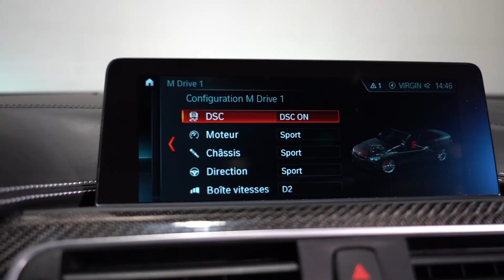WEST MOTORS LYON I BMW M4 Compétition Cabriolet 450 Ch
⬇︎Déroulez pour découvrir les options⬇︎
BMW M4 Compétition Cabriolet 3.0 450 Ch

Origine France, Première Main

M.E.C : 16/10/2018

Options :

- Saphirschwarz Metallic
- Jantes aluminium 20’’ 666 M
- Pack compétition
- Châssis M Sport Adaptatif
- Caméra de recul Surround View 360°
- Pack Advanced full LED Adaptatifs
- Avertisseur abandon de voie
- Avertisseur anti collision
- Avertisseur angles mort
- Affichage des panneaux de signalisations
- Régulateur de vitesse
- Calandre avant noire
- Contours des fenêtres Shadow Line Brillant
- Accès confort (entrée et démarrage sans clés)
- Système d’alarme

- Sièges sport M réglables électriquement et à mémoire
- Intérieur tout cuir étendu Merino Gris Silverstone
- Sièges chauffants
- Chauffe nuques
- Tableau de bord en cuir Merino
- Panneaux de portes en cuir
- Inserts décoratifs en fibre de carbone et Black Chrome
- Affichage tête haute
- Système de navigation professionnel
- Harman Kardon Sound System
- Préparation Apple Car Play
- Recharge de téléphone par induction

Véhicule garantie 12 mois valable dans le réseaux BMW en France et en Europe.